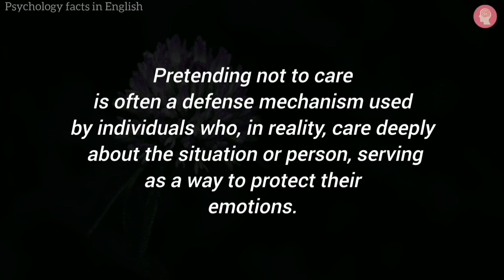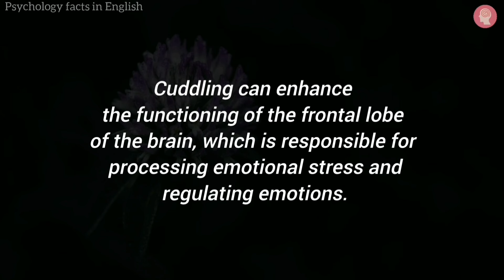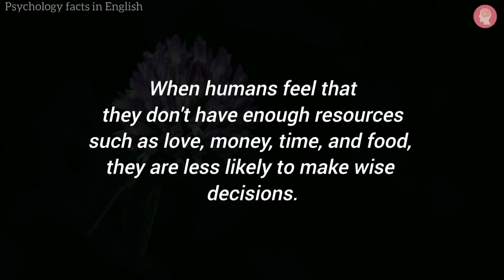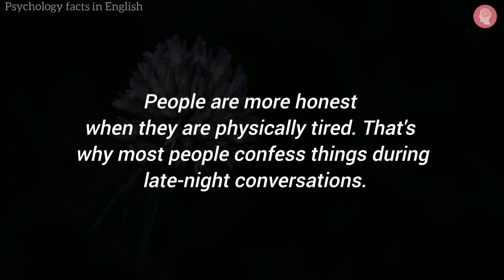Dark psychology in relationships | Psychological quotes about life | Psychology of women's behavior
to get upcoming videos.

female psychology in love and attraction
what are attractive features in a woman
stages of a relationship psychology
psychological facts about attraction
love facts of a man and woman
girl facts that guys should know
amazing facts about human
psychology facts for good personality
sociology facts about love
psychological facts
psychology facts
Dark psychology in relationships
Psychological quotes about life
Psychology of women's behavior